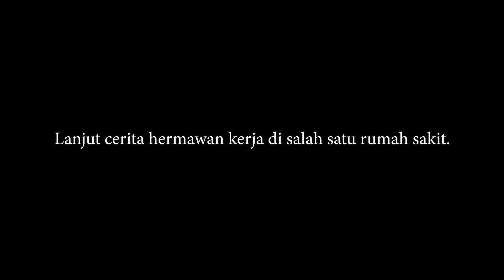🔴 ASLI BIKIN MERINDING ❗ KENA MENTAL JADI SECURITY RUMAH SAKIT ANGKER ❗❗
Kesaksian seorang sekurity pabrik dan rumah sakit ini bener-bener harus diuji nyalinya, bagaimana tidak, tugas security harus mengikuti aturan SIP dari perusahaan termasuk harus tugas apabila kena sip malam, inilah yang terjadi pada narasumber OMJ kali ini, kejadian2 horror mengganggu dia saat tugas malam di pabrik tempat nya bekerja yang saat itu hanya ada dia dan 1 teman kerjanya…

Terror makhluk2 menyeramkan mengganggu hermawan bahkan tidak hanya dia, karyawan yang kena lembur pun tak luput dari gangguan2 hantu penunggu pabrik dan hermawan memutuskan untuk resign dari pekerjaan nya di perusahaan tersebut dan memilih bekerja sebagai sekuriti lagi di rumah sakit…

Ternyata disini gangguannya lebih menakutkan lagi…

Penasaran dengan kisah nyata ini?? Full nya simak sampai selesai 🙏🏻🙏🏻

SELAMAT MENYAKSIKAN!!!
Social Media Jejak Backpacker :
instagram 1 : @jejakbackpacker
Instagram 2 : @jejakbackpackermisteri
Tiktok 1 : @jejakbackpackerid
Tiktok 2 : @jejak_backpacker_misteri
Snack Video : @jejakbackpackerid
Narasumber : Hermawan
Instagram Tim :
Host : @alley_jejakbackpacker
Editor : @andre_jejakbackpacker
Cameramen 1 : @izwan_zavana
Cameramen 2 : @fikrifikrii
Admin & Marketing : @contesa.e
Butuh kaca, kusen alumunium dan aksesoris bangunan, kunjungi website perusahaan ini :
Brand Supported : Arei Outdoor Gear